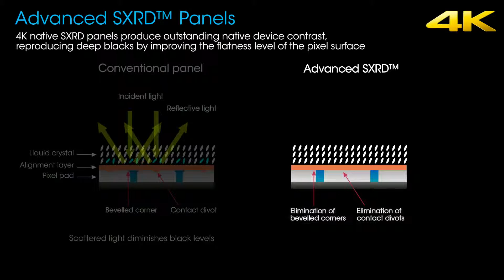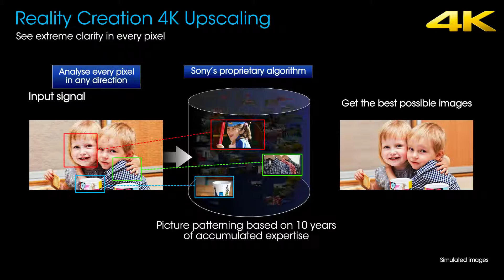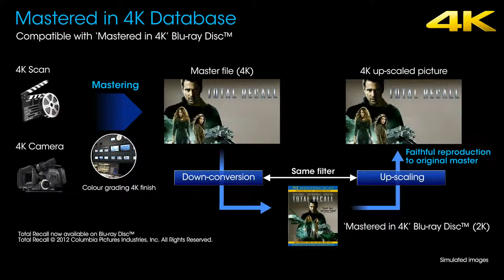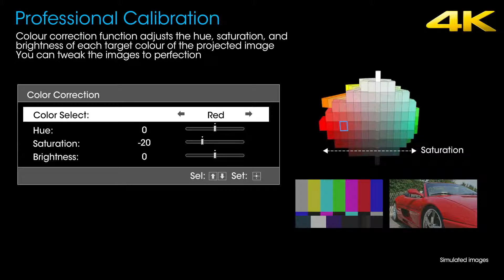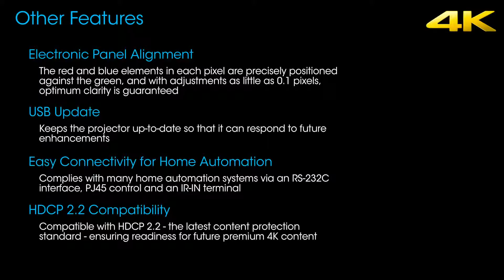SONY VPL-VW300ES 4K PROJEKSİYON CİHAZI - ASPERA PROJEKSİYON 0212 272 3300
4K Ev Sinemasına adım atın

Sinematik 4K film projeksiyonunu evinizin rahatlığında keşfedin
4K UHD TV'nin ötesine geçin. Gelişmiş SXRD™ panelli ve ultra yüksek 4096 x 2160 çözünürlüklü 4K projektörle sevdiğiniz tüm filmleri sinematik netlik ve ayrıntıyla izleyin. Mevcut Blu-ray ve DVD disklerinizi 4K kalitesine yükseltin. Kompakt tasarımı sayesinde küçük odalarda büyük ekran keyfini yaşayın.